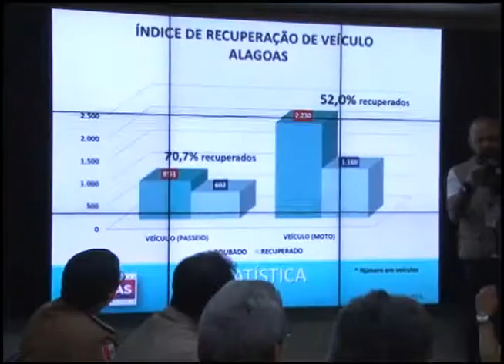Programa TVE em Dia - BALANÇO GERAL SEGURANÇA PUBLICA 2015